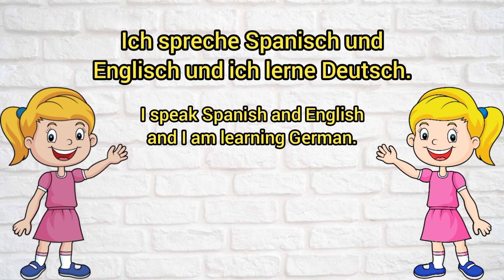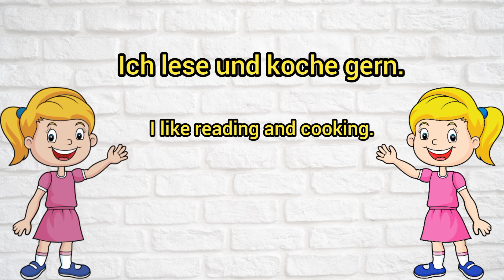Introduction in German language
Welcome to "Learn Language"  your personalized portal to mastering German language effortlessly.